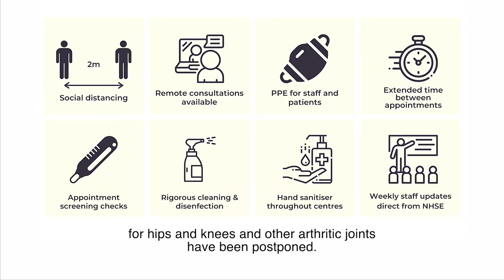Managing Pain During the Coronavirus Pandemic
With many routine operations for hips and knees now cancelled or postponed due to the Coronavirus pandemic, Dr Paul-Zollinger-Read CBE, Chief Medical Officer for Medical Imaging Partnership discusses the benefits of Ultrasound-Guided Steroid Injections on managing pain and settling inflamed joints.

By reducing pain and swelling, Ultrasound Guided Steroid Injections can help manage pain and swelling caused by conditions, such as:

- Osteoarthritis
- Rheumatoid arthritis
- Inflamed tendons caused by Tennis Elbow or Golfers Elbow
- Bursitis

For more information on managing pain with Ultrasound-Guided Steroid Injections with Medical Imaging Partnership,